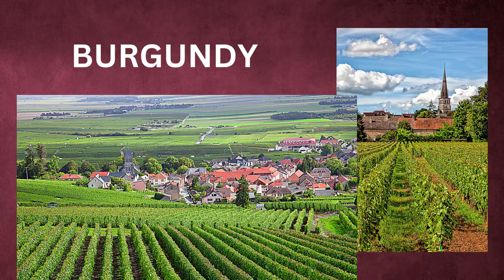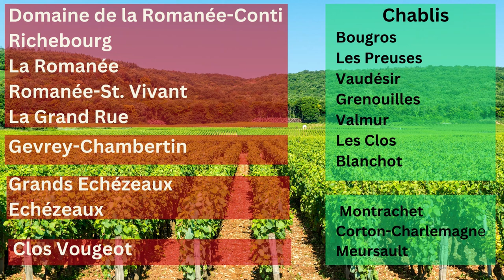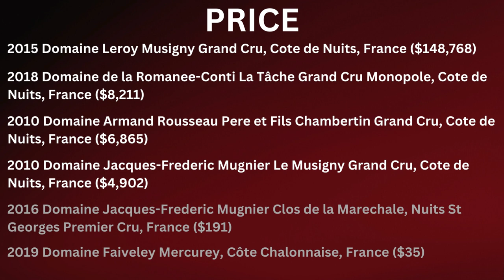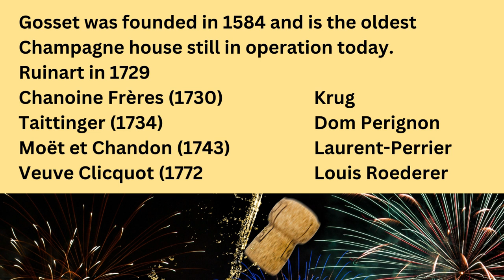Wine regions in France. Basic Wine Course for Waiters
There are many wine regions in France and sub-regions that have their own classifications and we will discuss the most important of them together with the Chateaus and the wines they produce!
Bordeaux, Burgundy, and Champagne are world-famous and some of the wines that come out of those wine regions cost hundreds of thousands of dollars!
More specifically, we discuss the Grand Cru classification in the different appellations and the top wines!